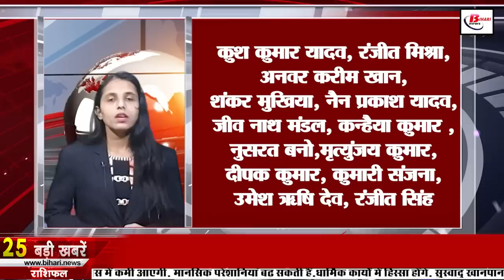Daily Bihar News of 23rd January 2023.AIIMS Darbhanga,STET Candidates,Patna Airport,CM Nitish Kumar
Daily Bihar news of 23rd January 2023 of all districts in Hindi.Sandeep Das in Bihari Birthday, CM Nitish Kumar,AIIMS in darbhanga,STET candidates,Patna Airport,Upendra Kushwaha

1. Vacancy for 71 posts in Jeevika

2. Animal herders of the state will get training

3. Today we will talk about SandeepDasBirthday Special

4. Now mining will get the status of industries

5. Idol worth stolen from temple in Buxar district found

6. Will AIIMSindarbhanga be built on DMCH land only?

7. Change in the examination of the headmaster

8. Today we will talk about Vaishali in Bihari Tourism

9. Children will not be able to address boys and girls in school

10. STETcandidates reached RJD office with buffalo for their demand

11. High alert issued at Patnaairport regarding Republic Day

12. Those who riot on January 26 and Saraswati Puja are not well

13. Under Chief Minister Bihar Darshan Yojana 2022- 23, an amount of Rs 11 crore has been approved.

14. Day temperature will increase from today

15. Nitish Kumar took stock of development plans in Nawada

16. Rohini gets emotional, says father was falsely accused of scam

17. Samrat Chowdhary claims, Nitish Lalu's party trying to spread hatred in Bihar

18. Upendrakushwaha reply on the speculation of joining BJP

19. JDU leader Neeraj Kumar spoke on Revenue Minister

20. Prashant Kishor taunts

21. Fly cheaply with Air India

22. ICC recommends six-team competition for 2028 Olympics

23. Today's date is very special in the history of India

24. In Viral news today we will talk about cancellation of trains

25. Instagram introduces 'Quiet Mode'